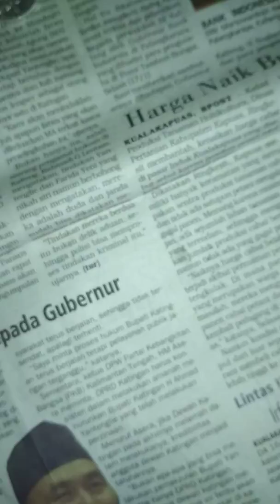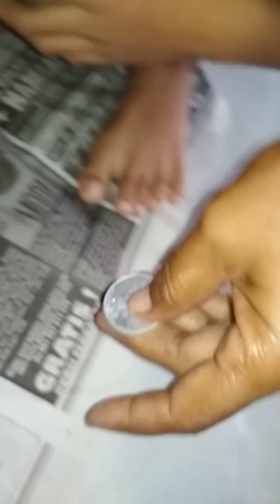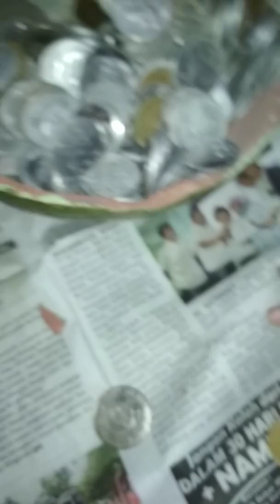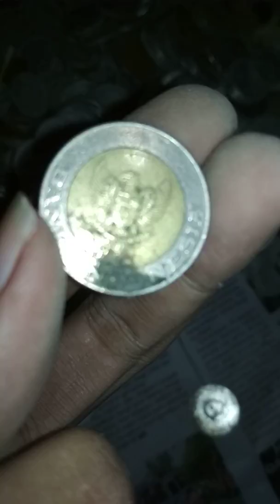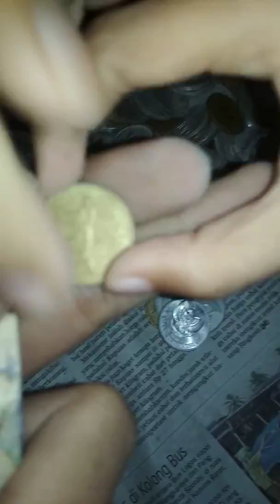Bongkar Celengan, nemu koin aneh (Tabungan 10 tahun lebih)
GEMAR MENABUNG MERUPAKAN PROGRAM KERJA ANDALANG BAGI ANAK FAKULTAS EKONOMI KETIKA SEDANG MELAKSANAKAN KKN.

MENABUNG ITU ADALAH HAL YANG HARUS DITANAMKAN SEDINI MUNGKIN KEPADA ANAK-ANAK SETELAH PEMBELAJARAN TENTANG AGAMA.

AJARKAN KEBAIKAN UNTUK ANAK-ANAK, ADEK-ADEK, DAN SAUDARA-SAUDARA SEKALIAN AGAR KIRANYA TERCIPTA KEHDUPAN YANG SESUAI DENGAN PRIKEMANUSIAAN DAN PRIKEADILAN.

JANGAN TERLALU CINTA DENGAN DUNIA KAWAN-KAWAN SEKALIAN, KARENA JIKA ANDA MATI, HARTA ANDA TIDAK AKAN DIBAWA MATI, PACAR? MUNGKIN DIA AKAN MENANGIS DAN BERSEDIH SELAMA SEBULAN, SISANYA DIA AKAN DIHIBUR ORANG LAIN DAN MENCARI YANG BARU. PEKERJAAN? SEBELUM ANDA MATI SUDAH BANYAK ORANG YANG MENGINCAR PEKERJAAN ANDA DAN BOS PUN SUDAH PASTI PUNYA PENGGANTI. JADI JANGAN FOKUS PADA DUNIA SAJA. APALAGI HIDUP DENGAN DRAMA.

HIDUPLAH DENGAN DAMAI, BERSAHABATLAH DENGAN TETANGGAMU, BERDAMAILAH DENGAN EGO MU!

INGAT! SEHEBAT APAPUN ANDA, SEKAYA APAPUN ANDA! DAN SEANTISOSIALPUN ANDA, ANDA AKAN MEMBUTUHKAN ORANG LAIN, APALAGI ANDA TIDAK BISA MENGGALI KUBURAN ANDA SENDIRI DAN MENUTUPNYA LAGI JIKA SUDAH MATI.

MARI MENABUNG KAWAN-KAWAN!!!